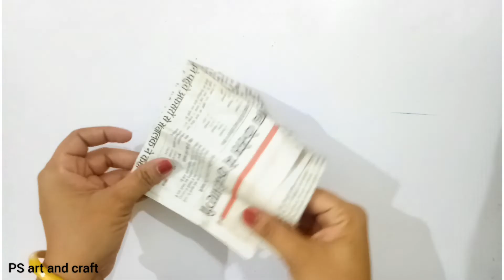Unique Home 🏡Decor Craft from Waste Material| Newspaper Craft| Rabbit Craft Ideas |wall putty craft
Unique Home 🏡Decor Craft from Waste Material| Newspaper Craft| Rabbit Craft Ideas |Wall Putty Craft @PS art and craft

Material
1)waste cardboard
2)aluminium foil
3)fevicol
4)wall putty
5)newspaper
6)acrylic colour
7)glue gun
8)tharmacol ball(bead)